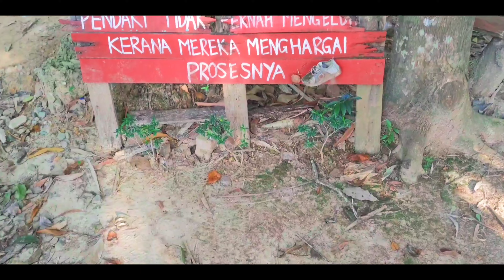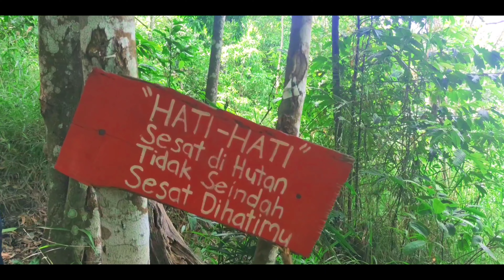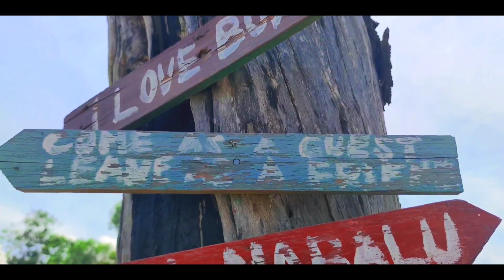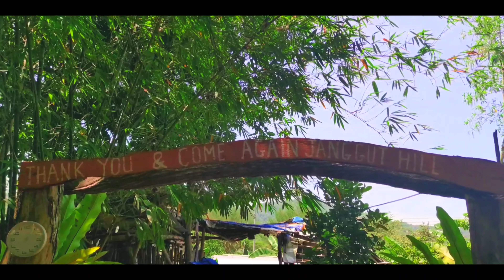Jom Hiking di | BUKIT JANGGUT SEPANGGAR| Kota Kinabalu | Sabah | 2022